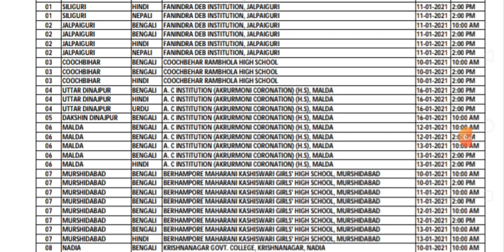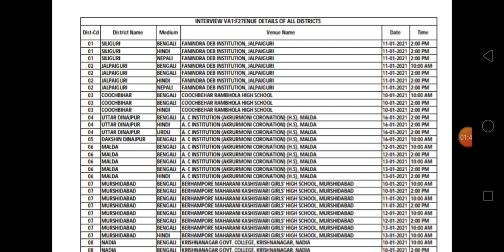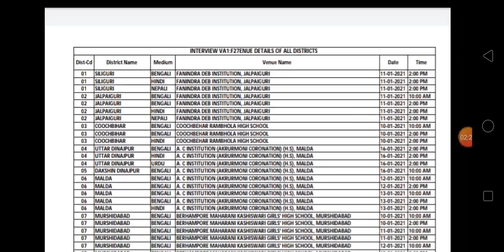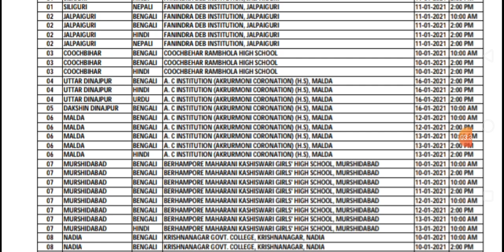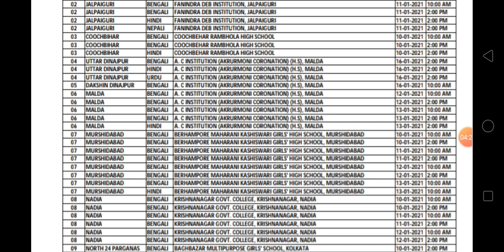PRIMARY TET INTERVIEW TOTAL CANDIDATE/PRIMARY TET 2014/PRIMARY TEACHER RECRUITMENT 2014/PRIMARY TET